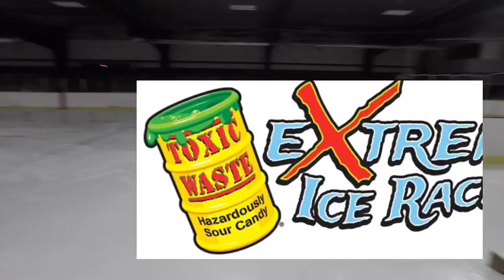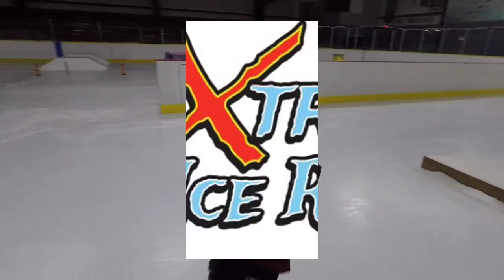Extreme Ice Racing - Carmel Ice Skadium - Toxic Waste Hazardously Sour Candy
Extreme Ice Racing
Carmel Ice Skadium
Toxic Waste Hazardously Sour Candy